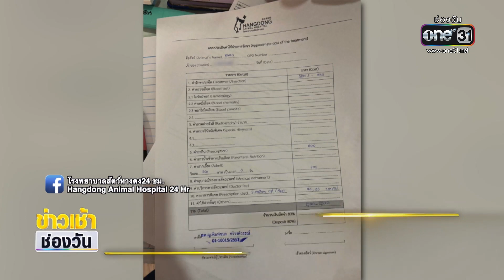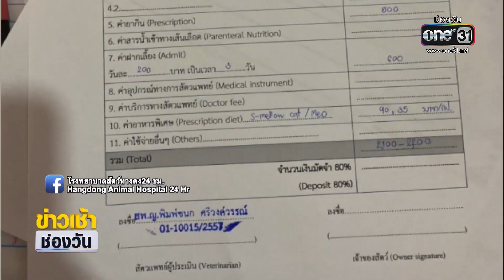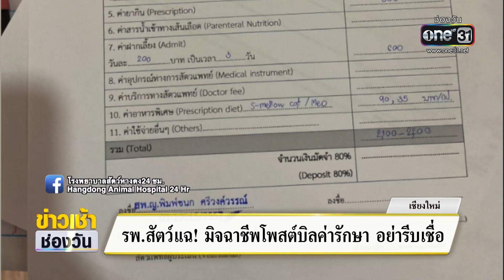รพ.สัตว์แฉ! มิจฉาชีพโพสต์บิลค่ารักษา อย่าเพิ่งรีบเชื่อ | ข่าวเช้าช่องวัน | สำนักข่าววันนิวส์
มีเรื่องมาเตือนภัย ทาสแมว ทาสหมา หรือคนที่รักสัตว์ เวลาเห็นคนโพสต์ขอบริจาคค่ารักษา แม้จะโชว์บิลก็ต้องเช็กดีๆ เพราะอาจตกเป็นเหยื่อมิจฉาชีพได้ ล่าสุด รพ.สัตว์ที่เชียงใหม่โดนแอบอ้าง ต้องออกมาเตือน